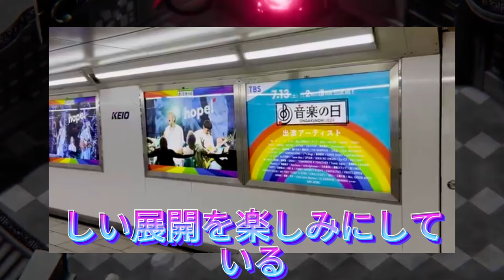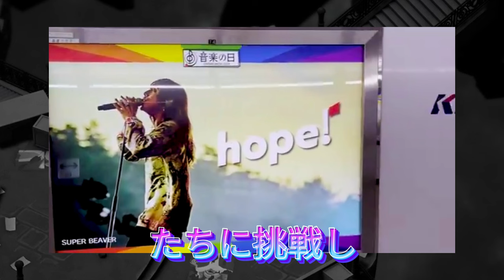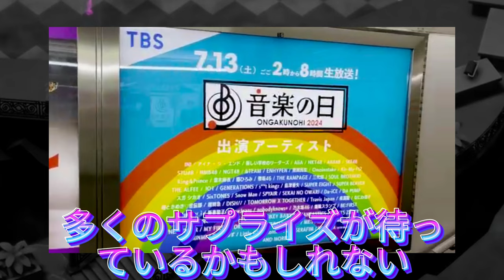【平野紫耀】音楽の日2024特集！Number_iのスペシャル広告が新宿駅に登場。Number_iの新宿広告に隠されたメッセージを解説。